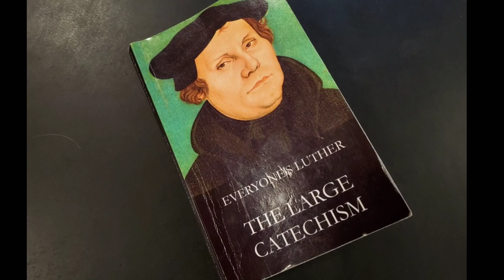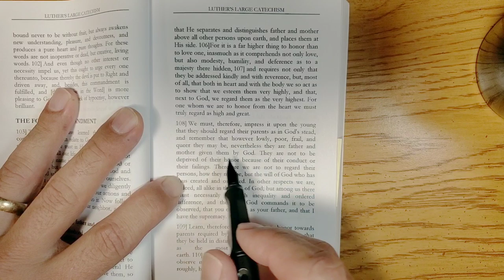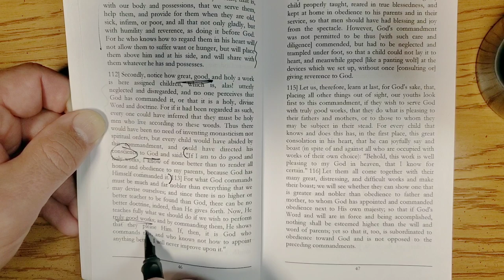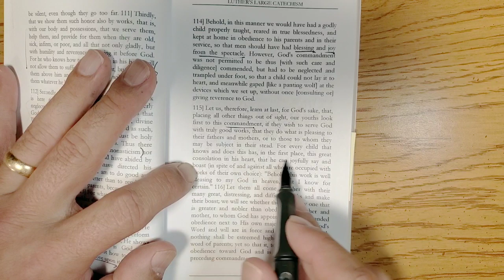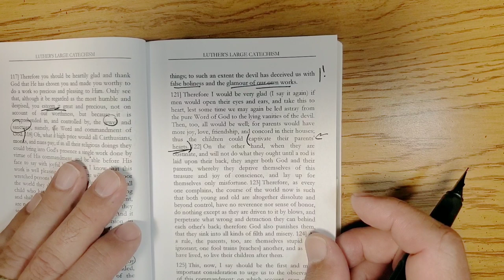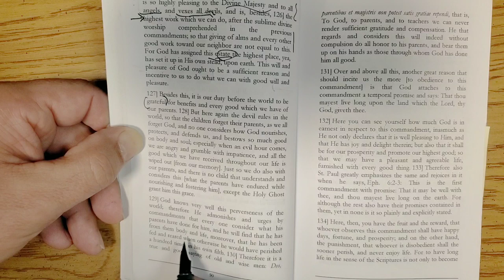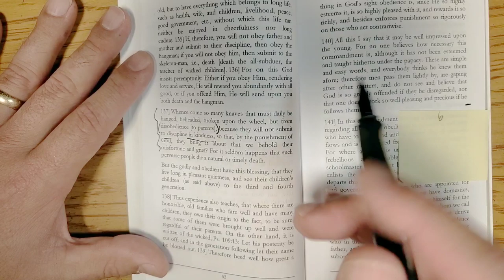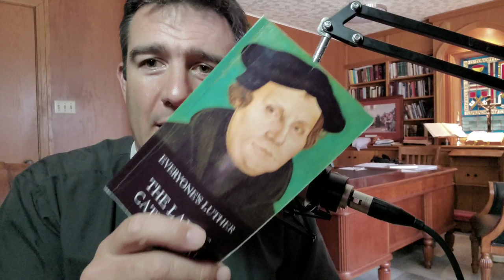4th Commandment part 1• Large Catechism • Martin Luther Podcast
Martin Luther is one of the greatest theologians since the time of the apostles. His theology is clear, is biblical knowledge profound, and most importantly, Luther points us to Jesus Christ, the author and finisher of our faith.

The Martin Luther podcast takes up major works of Luther, and reads them like an audiobook (by a guy who can't stop himself from making comments and explanatory notes). I hope to read the text so that you can hear Luther preaching through it.

These videos are mostly intended for listening, and when I figure out how to do it I put a link to the audio only podcast stream.

For more biblical theology, visit

Every Wednesday I send out a little newsletter with mostly theological tidbits, links, and other things on the internet that I found interesting.